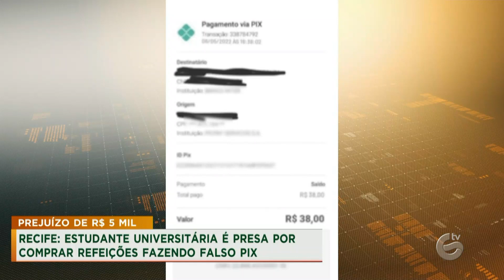universitária é presa por comprar refeições fazendo falso PIX